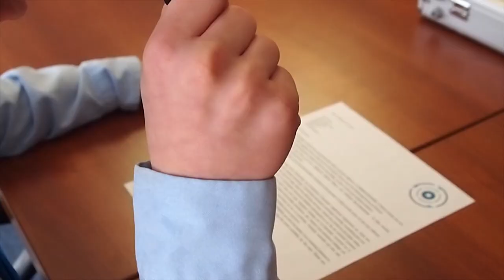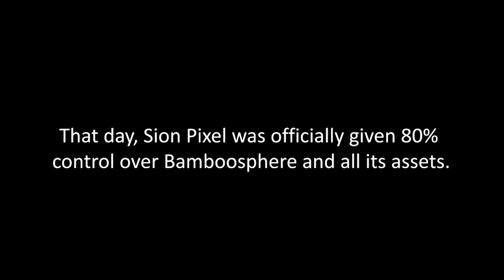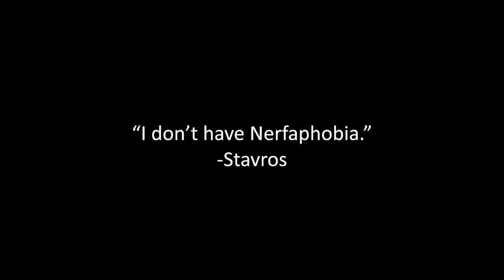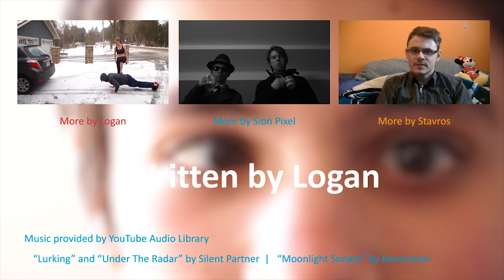The Signing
This is the event that gave Sion Pixel (80%) control of Bamboosphere and it's channel!

Featuring Logan & Stavros, former creators at Bamboosphere

Special thanks goes out to SG, parents, and Victoria! Thank you for being such big fans!